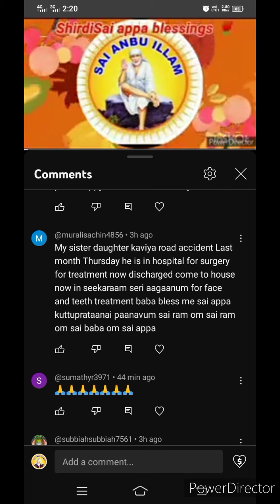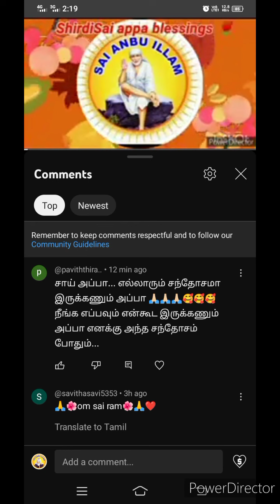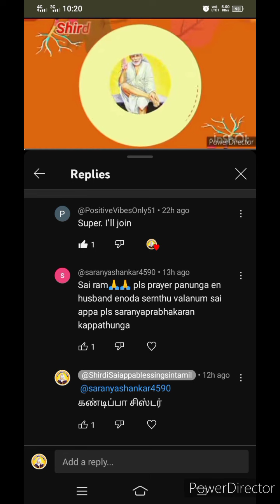Prayers/வசந்த காலம் உன்னை வந்து சேரும் நாள் தொலைவில் இல்லை/sai motivation/sai baba motivational